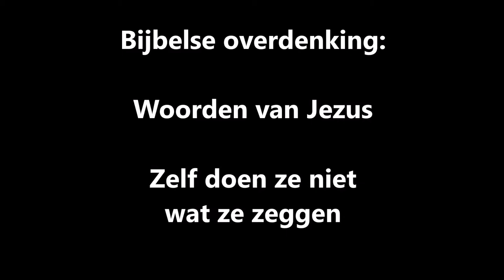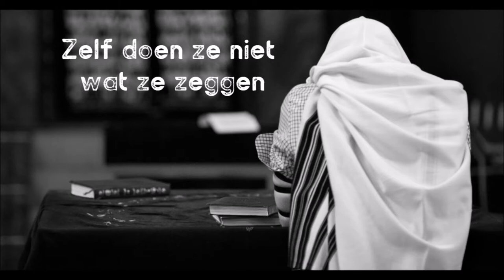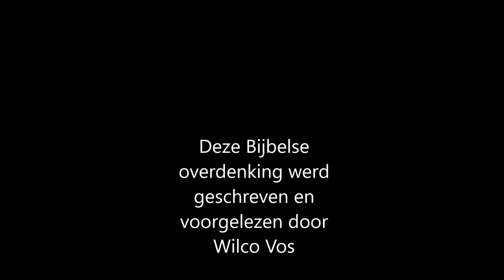Woorden van Jezus - Zelf doen ze niet wat ze zeggen - M40 - 2019 - Wilco Vos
Woorden van Jezus - Zelf doen ze niet wat ze zeggen, over de hypocriete harten en houding van de valse voorgangers..

.De weerstand die Jezus ontving, was van niemand groter dan van de schriftgeleerden en de farizeeën. Zij die het volk zouden moeten voorgaan in het spoor der gerechtigheid, bleken de grootste vijanden te zijn van de Bron van Gerechtigheid. Jezus, de Zoon van God, gekomen om zondaren te verlossen en zalig te maken, heeft op ernstige wijze gewaarschuwd voor de hypocriete leiders van het volk. Niets is er gevaarlijker voor hen die hongeren en dorsten naar gerechtigheid, dan verstrikt te raken in de greep van de valse voorgangers, die zich voordoen als schapen maar niets anders zijn dan grijpende wolven.